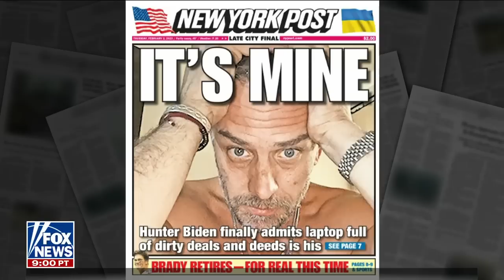The truth didn't matter to liberal media: Doug Collins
'Outnumbered' panelists sound off on liberal media for downplaying the Hunter Biden laptop story and ignoring warnings about the Steele dossier.